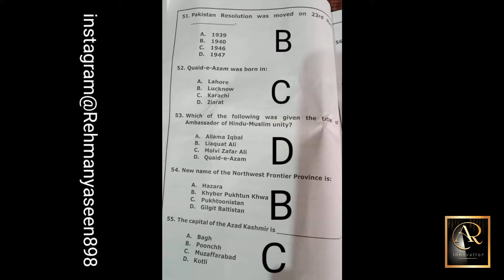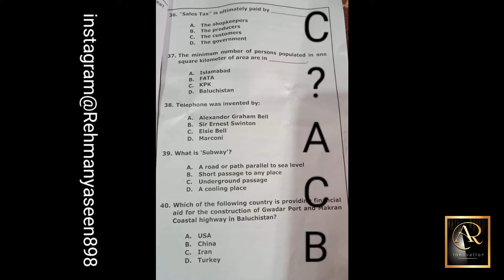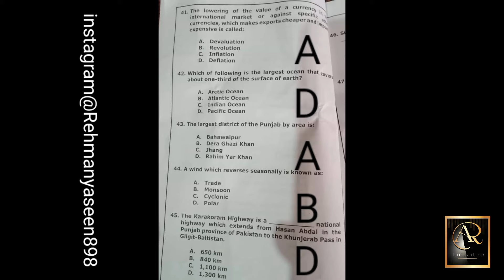LAT TEST KEY 3rd Oct 2021 | Law Admission Test Key 3rd October 2021 | Result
This channal provide Motivational videos.

New youtube channal (AbdulRehman Yaseen)

Medical Study After Fsc Pre Medical

Engineering Fields After FSc Pre Engineering